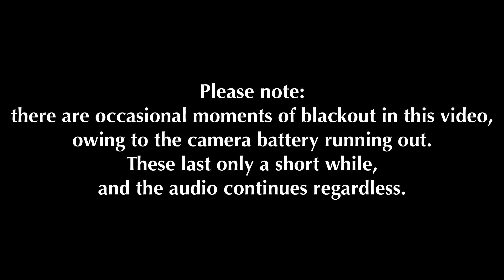The Temple Museum — A Lecture on Marc Chagall by Dr. Katya Oicherman